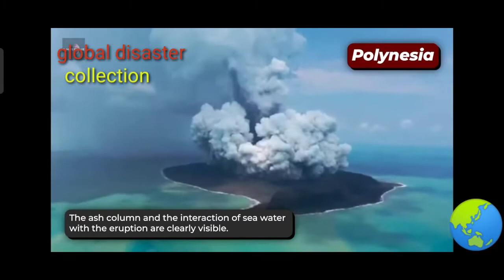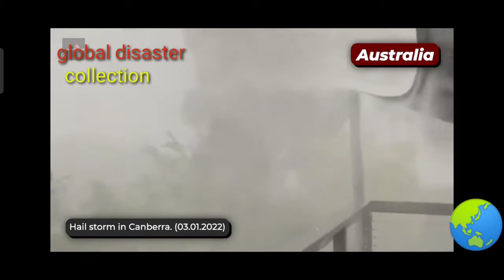Jan.2-6, 2022 Earth Has Natural Disaster Event's Globally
January 2-4 Earth has natural disaster events globally,
Some events are heavy rain,floodings in several places,tornadoes, tsunamis,thunder storm, severe floodings, landslides.
Once again our source of this video from social net,snow storms.

Spain volcanic eruptions
Quito floods
Brazil floods
Chennai floods
Sokobani tornado,
Landslide in mt.boqueron,
Eruptions of Tonga
Tornado in Georgia
Heavy rain in Jizan,
Severe floods in Saudi Arabia
Uruguay wildfire,
Severe floodings in India
Powerful floods in Oman, Uncontrolled forest fire in Boulder county USA,
 Uncontrolled wildfire in South Central Chile,
Kuwait heavy rain
Kuwait floods

Thanks***

naturalearthdisastershappenedjanuary2-42022